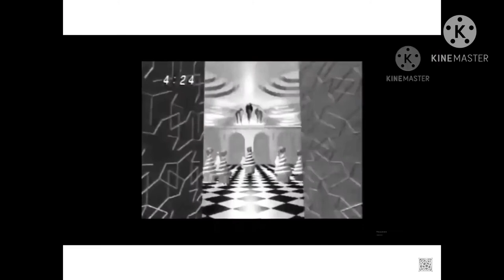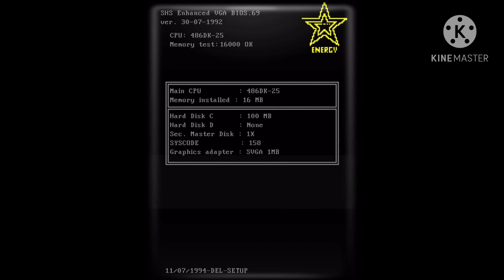(YTP Tennis) Fuji TV Removes System32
Round 3 vs. Jair Eliecer Rojas Noguera